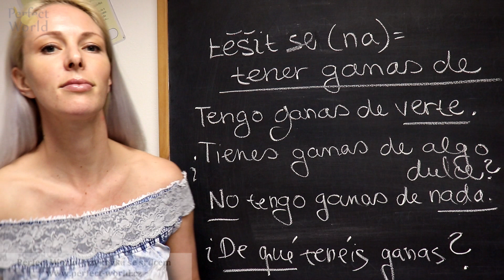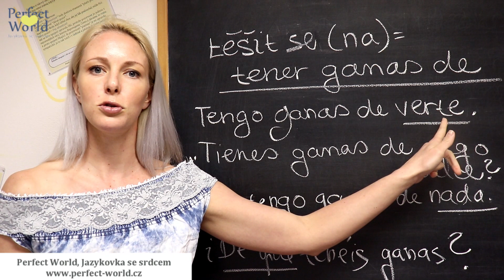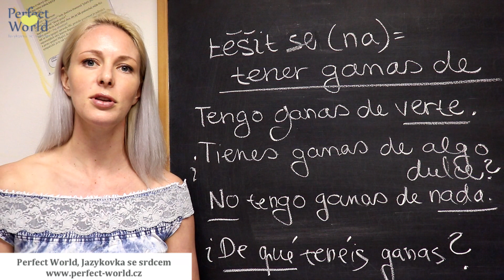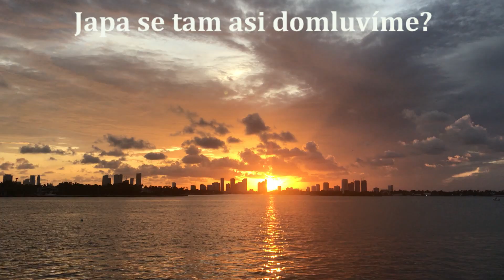Španělský videotip: TENER GANAS aneb španělské "těšit se"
Jak se přesně španělsky řekne "těšit se na něco"? No, upřímně španělština takovéto slovo nemá. Ale přece se najde jedno, díky kterému můžete tento stav co nejblíže vyjádřit. A je jím "tener ganas de". Mrkněte na náš aktuální videotip a naučte se s ním pracovat.